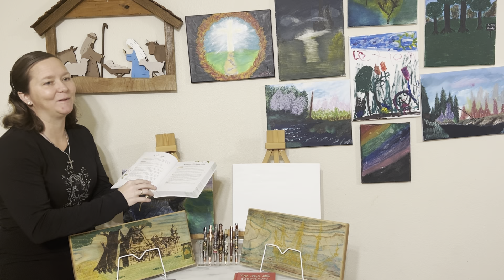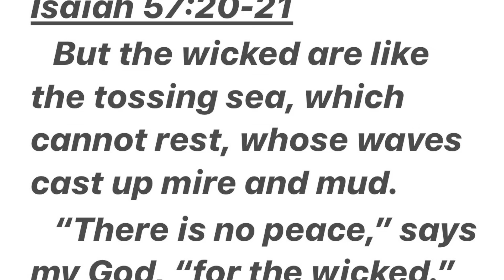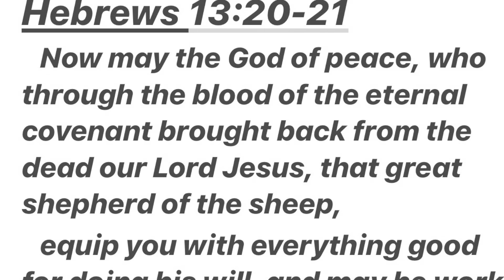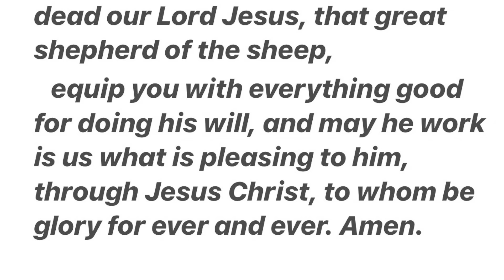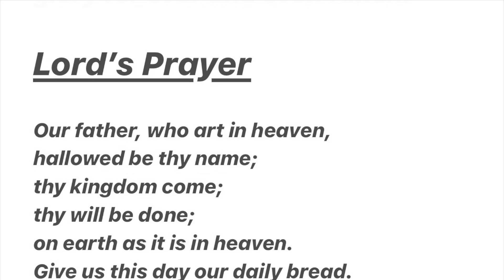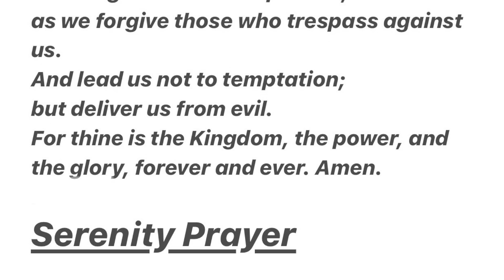Visual Representation of Isaiah 57:20-21 Hebrews 13:20-21 (Part 1)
Visual Representation of
Isaiah 57:20-21 Hebrews 13:20-21 (Part 1)

Isaiah 57:20-21
   But the wicked are like the tossing sea, which cannot rest, whose waves cast up mire and mud.
   “There is no peace,” says my God, “for the wicked.”

Hebrews 13:20-21
   Now may the God of peace, who through the blood of the eternal covenant brought back from the dead our Lord Jesus, that great shepherd of the sheep,
   equip you with everything good for doing his will, and may he work is us what is pleasing to him, through Jesus Christ, to whom be glory for ever and ever. Amen.